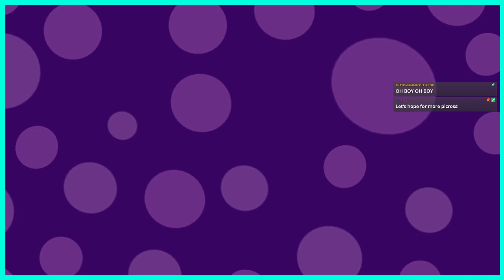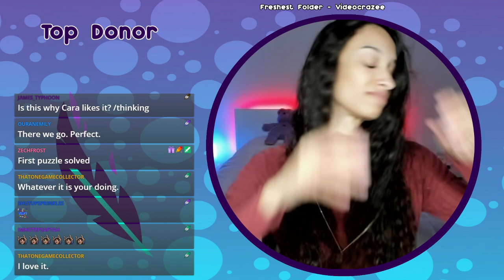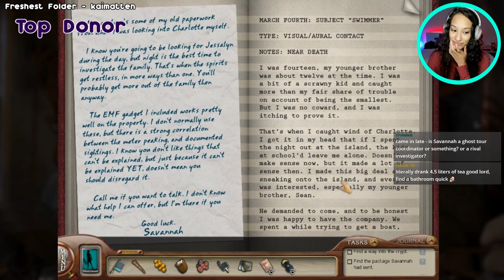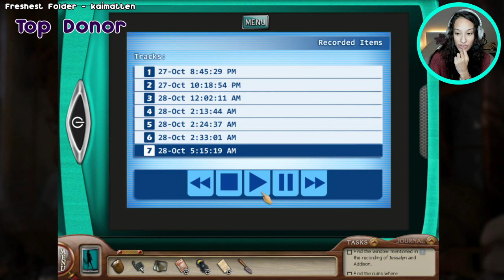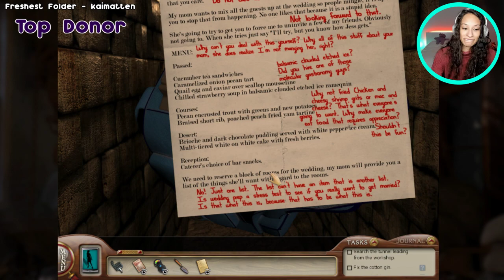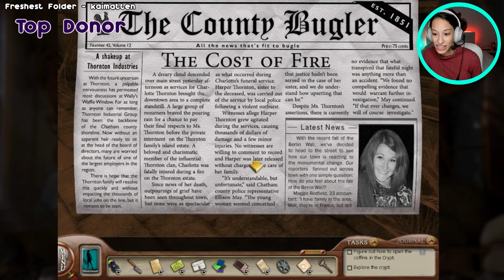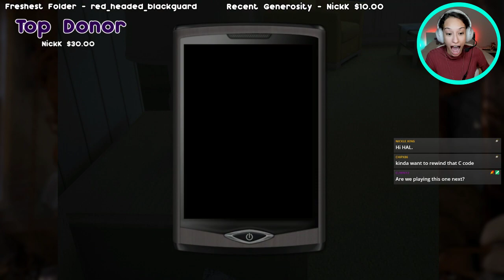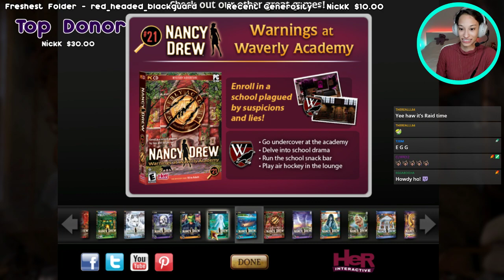SPOOKTOBER! Spooky Ghosties! | Nancy Drew: Ghost of Thornton Hall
We go for more spook'ems with Nancy Drew: Ghost of Thornton Hall! And BOY, are there spook'ems!

Getting ready at 00:00
Stream starts at 12:33
Nancy starts at 22:54
Break ends at 4:25:45

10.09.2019